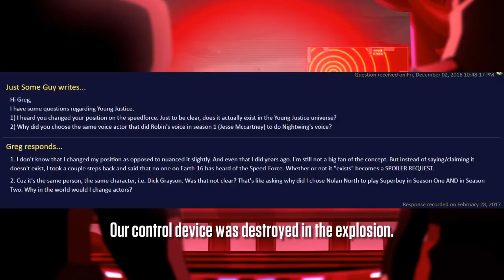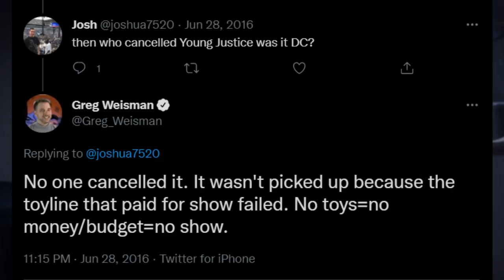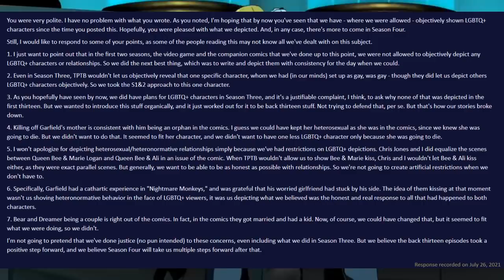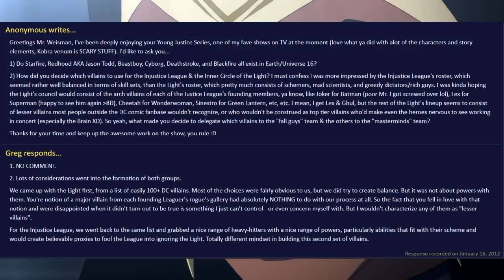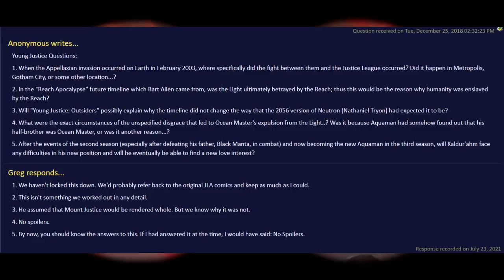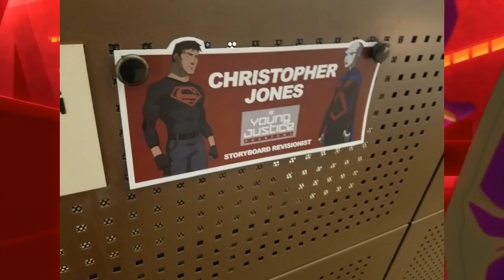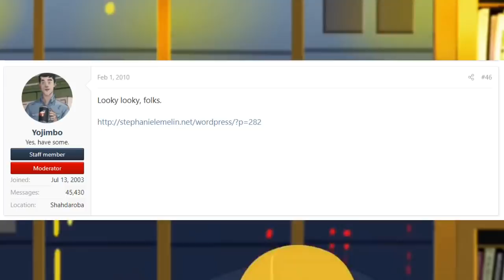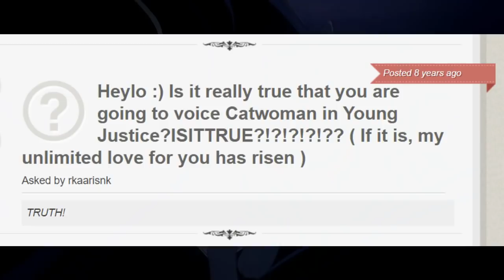The Young Justice Iceberg Explained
The Young Justice Iceberg is made by channel groove.

Script and Research by Groovy
Narration and Edit by Jessica
Thumbnail and Miss Martian fanart by Alyssa